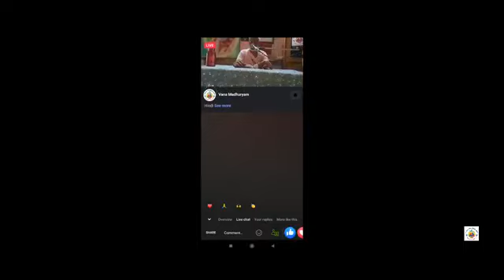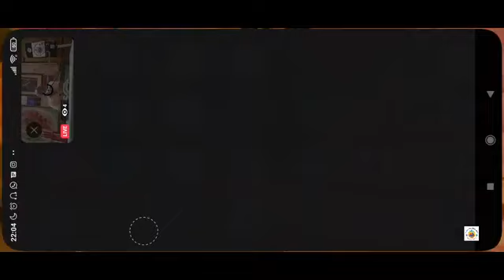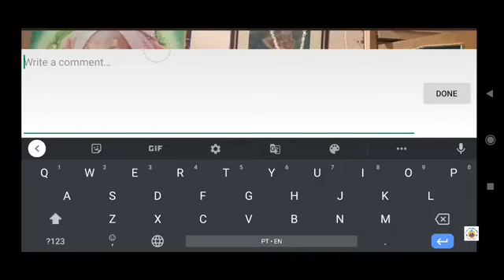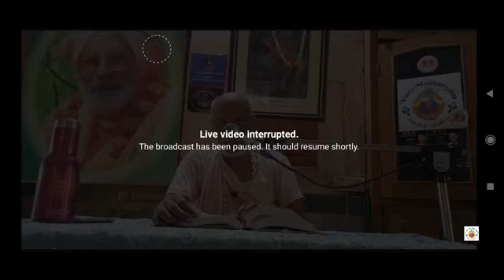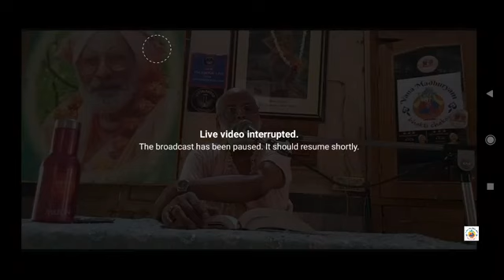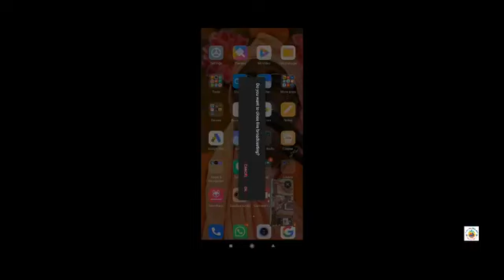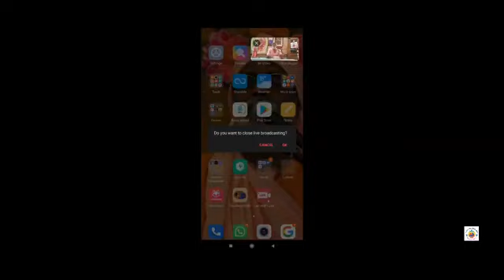Mohini avatar (English translation)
-Why Mohini avatar didn't give nectar to demons?
-Deva Asura sangrama on the banks of Kshira Sagar.
-Bhagavan entered in battlefield & removed asuras.
-Indra vs Bali Maharaj on battlefield.
-Brahmaji sent Naradaji to stop the war.
-Shivaji's desire to see Mohini avatar & about Her description.
-Mahadev glorifying Bhagavan.
-Shivaji's chitta being agitated runs after Mohini avatar & embraces Her.
-Shivaji feels repentance & speaks about Mohini avatar in assembly of Rshis.
-Only Bhagavan can conquer lust.
-About Anthysti Kriya/Sraddha.
-Essence of speaking Bhagavad Gita is to invoke vairagya while doing sraddha.
-Bhagavan's teaching about atma & body to Arjun.
-Naradaji asks Vishnu why dont You bring jivas who are like Your children to Vaikunta loka.
-Only Bhagavan can know everything in any language but not us.
-Bharatji conversation with his ministers regarding Lord Rama being the actual heir to throne.
-About Lord Rama's sandals history.
-About Krishna's anklet & Saraswati devi coming as Vamsi

11/06/21am - Mathura